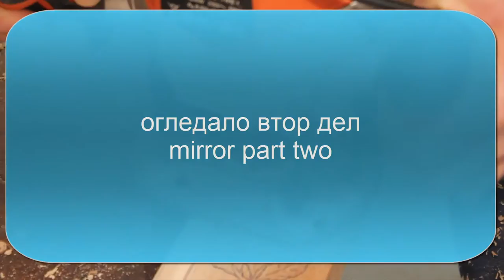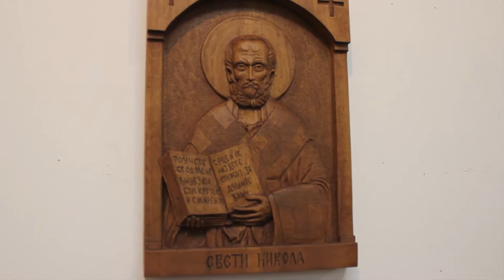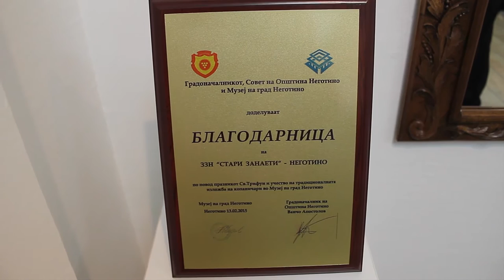Wood carved frame for mirror part two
The beginnings of woodcarving in Macedonia were expressed in marble reliefs in varied architectural elements between 12th and 14th century, made under the influence of Byzantine art. Very few works have been preserved from those times (a single door in the church St. Nikola Bolnicki from 13th – 14th century, Ohrid). In that period, woodcarving began to take over the place of stone engravings in temples, especially in the creation of iconostasis, where elements carved in wood began to dominate. The oldest iconostasis in Macedonia dates back to the 14th century in the church Young Ss. Medicine Men (Mladi Sv. Vra~i) in Ohrid.
During the Ottoman Empire age, woodcarving was transformed from a sacral to rustic form of Byzantine art. The so called Prilep – Slepche Woodcarving School was active from the 15th to the 16th century. Its main features are shallow reliefs and ornaments with intertwining elements, similar to the ones that appear in manuscripts from the Middle Ages, but geometric, floral and zoomorphic stylizations are also present.
In the 17th and 18th centuries, the Balkans was strongly influenced by Baroque art. The Sveta Gora School was especially active in this period and it was considered the most important artistic center in Macedonia. 18th century iconostasis are completely covered in woodcarving, thus making them the most remarkable and monumental part of churches. This is also the age when woodcarvings began to be cast, gold plated and colored.
In the beginning of the 19th century, temples became more monumental, which increased the need for carved elements. This was a period when the Mijak masters from Lower and Upper Reka (near Debar), followers of the Sveta Gora School, were very active. They created the Mijak-Debar School, and their main feature was the introduction of folk elements in the Sveta Gora Baroque. The masters were organized in so called guilds: Filipovci from the village Gari, Frchkovski, Ginoski and Madaroski from Galichnik, etc. They spread their artistic creations throughout the Balkans. The most important works in Macedonia from this period are the iconostasis in the Lesnovo Monastery (1814), St. Spas in Skopje (1825) and the iconostasis in St. Jovan Bigorski (1838). They abandoned the use of gold plating and other surface alteration techniques, stressing the natural features of the wooden surface. After them, the intensity of woodcarving gilds lessened towards the end of the 19th century, but the few exceptions (Nestor Aleksiev Mirchevski) enabled woodcarving to survive into the 20th century.

Копаничарството е еден од најдлабоките корени на Македонското опстојување на овие простори. Тоа е вековна традиционална уметност која се јавува во XIV (14) век, а својот врв го достигнува во 18 век и текот на 19 век.
Најчесто било користено за украсување на таваниците, а особено во декорирањето на иконостасите. Здружението “Стари занаети” Неготино е формирано 2004 година од група ентузијасти со цел: заживување и зачувување на старите македонски занаети (особено копаничарство) и подобрување на материјалната и општествената состојба на граѓаните од регионот.
Отворањето на копаничарската работилница е потпомогнато од УСАИД (Американска агенција за меѓународен развој), Локална самоуправа на Неготино и други претставници на локалната заедница. Здружението брои 18 членови и соработници кои редовно организираат изложби во Неготино и учествуваат во изложбите организирани од Здружението на копаничари на Македонија (ЗКМАК) ширум Македонија.
Здружението е застапено со своите дела во текот на туристичката сезона во археолошкото наоѓалиште “Стоби” во близина на Неготино